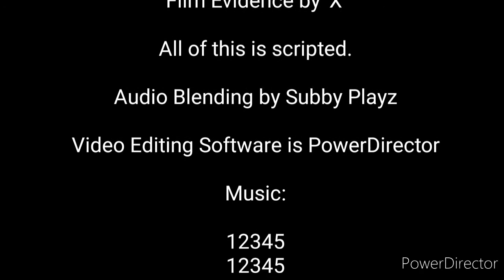Something is Coming soon...